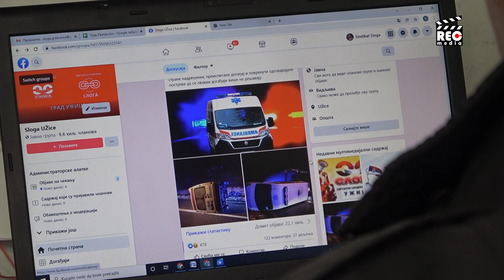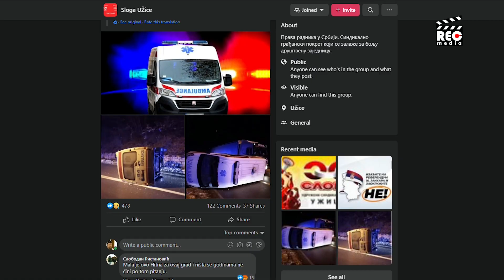Ima li ko da vozi sanitet ?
Pre nekoliko dana sanitetsko vozilo užičkog Doma zdravlja prevrnulo se na ulasku u grad jer je, kako su pokazali prvi rezultati, vozač zaspao za volanom. Ništa neobično jer je taj vozač radio drugu smenu, otišao kući, a potom na poziv nadređenih krenuo na put za Beograd. Ovaj događaj izbacio je na površinu pitanje koliko se poštuju odredbe Zakona o radu i kako se organizuje posao u zdravstvenim ustanovama u kojima je osoblje, u vreme epidemije, više nego premoreno.